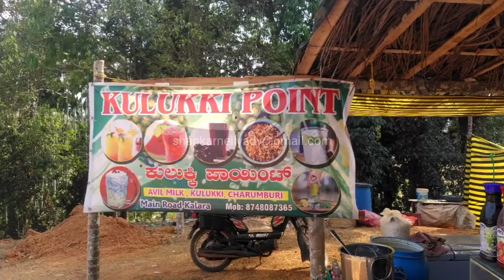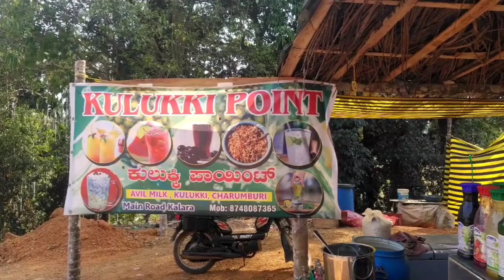ಬಿಸಿಲ ಬೇಗೆಯಲ್ಲಿ ದಾಹ ನೀಗಿಸುವ ಕುಲುಕ್ಕಿ ಶರಬತ್ತು